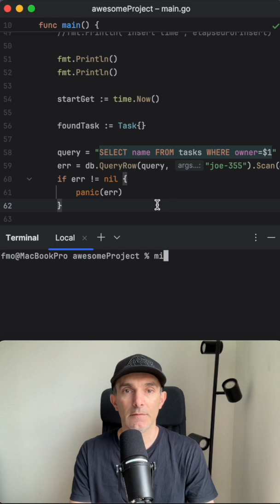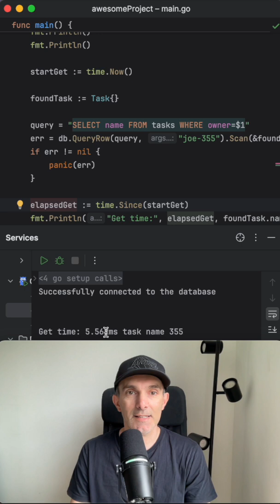[Database - 10] 10x Faster Queries with Indexing! 🚀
In this video, I index a column in a PostgreSQL table with 1 million rows and observe a massive performance boost—query time drops from 50ms to just 5ms! Learn how indexing works and why it’s a game-changer when dealing with large datasets.

We’ll walk through:

Why indexing matters

How to add an index in PostgreSQL

Real performance comparison before and after indexing

This is part of my Golang + PostgreSQL tutorial series.